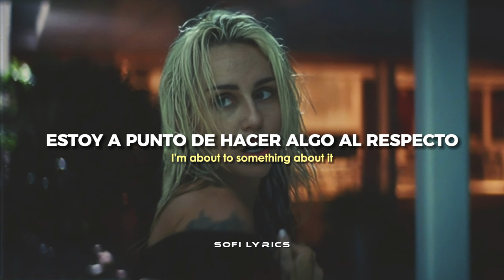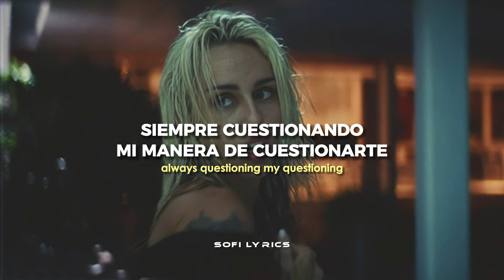Miley Cyrus ft. Sia - Muddy Feet [español + lyrics]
♫ ♬ ♪ ♩ ♭ ♪    𝔩𝔢𝔱𝔯𝔞/𝔩𝔶𝔯𝔦𝔠𝔰     ♫ ♬ ♪ ♩ ♭ ♪

I don't know who the hell you think you're messing with
Get the fuck outta my house with that shit
Get the fuck out of my life with that shit

You smell like perfume that I didn't purchase
Now I know why you've been closing the curtains, ah
Get the fuck out of my house

You're coming around
With your muddy feet
I'm about to something about it
Yeah, I'ma have to do something 'bout it
You keep coming round
And I'ma have to do something about it
Yeah, I'm about to do something about it

Back and forth, always questioning my questioning
Get the fuck out of my head with that shit
Get the fuck out of my bed with that shit

You watered the weeds and you killed all the roses
Worthy arrives when the other door closes, ah
So get the fuck out of my house with that shit

You're coming around
I'm about to do something about it
And I don't know who you're messing with

Whoa
Whoa
Whoa
You're coming around
Whoa
You're coming around, baby

The fuck out of my house with that shit